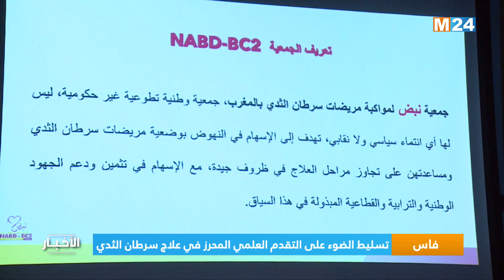‎⁨نشرة الثامنة مساء ليوم الإثنين 19 فبراير 2024⁩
‎⁨.M24TV نشرة الثامنة مساء ليوم الإثنين 19 فبراير2024 من تقديم حفصة أشباكو على

لمتابعتنا

لتحميل التطبيق